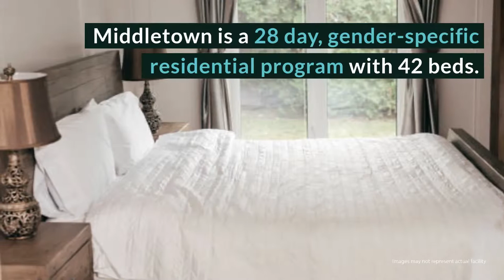Rushford Review - Durham, CT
Rushford is one of Connecticut’s leading providers of comprehensive addiction and mental health treatment programs. From adolescents to adults and seniors, Rushford offers services to help substance abuse clients realize their potential for healthy, productive living.

Rehab Reviews
Rehab Cost
Rehab Location